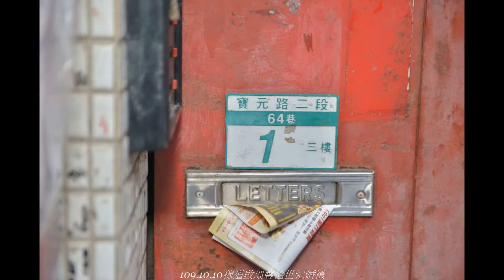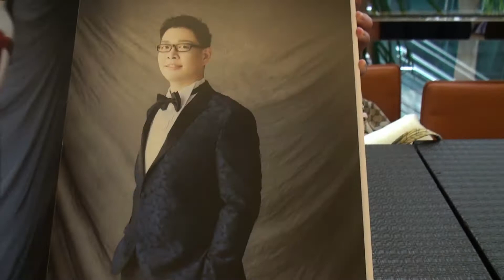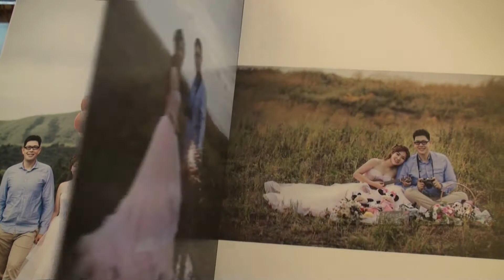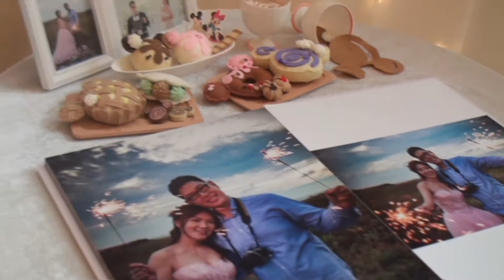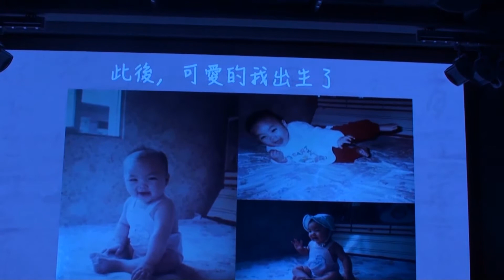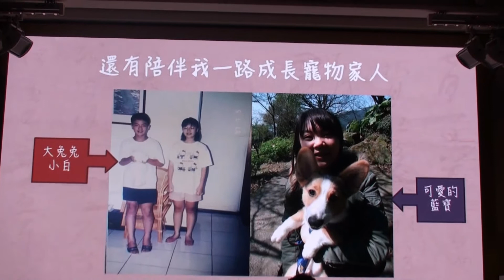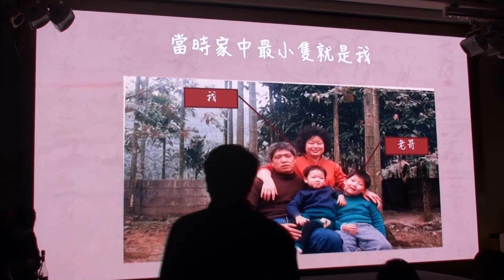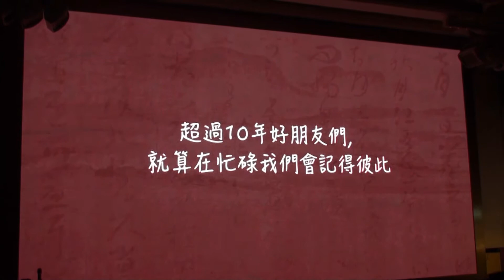穆啟道&溫馨怡世紀婚禮